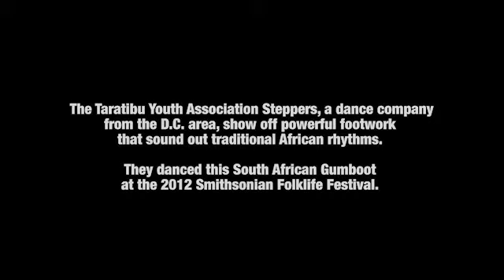South African Gumboot from the Taratibu Youth Association Steppers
The Taratibu Youth Association Steppers, a dance company from the D.C. area, show off powerful footwork that sound out traditional African rhythms.

They danced this traditional South African Gumboot at the 2012 Smithsonian Folklife Festival.

Videography by Jamal Toye, John Wetmore, Kelsey Michael, Abby Sternberg, and Shaun Weber.
Editing by Marianne Hill.